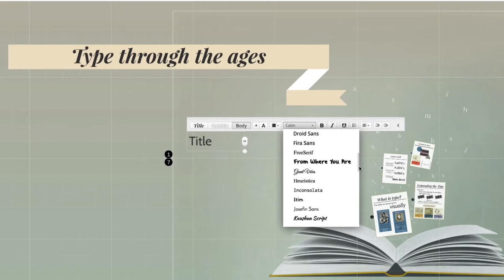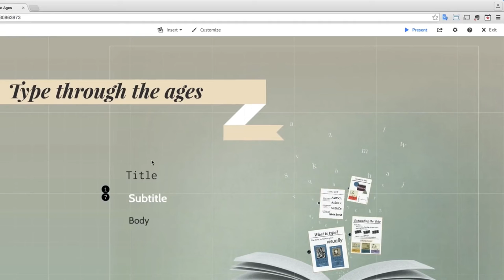4/8 การใช้งานโปรแกรม Prezi